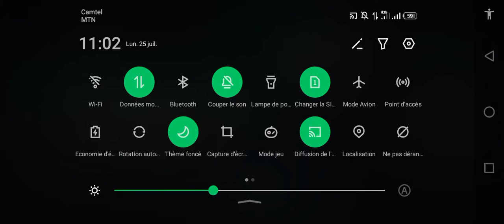modern warships : aries clans et Nelor Gaming clan SOLDAT en escouade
Partie  en escouade avec le clan aries l'un des meilleurs clans du jeux
Merci pour l'invitation